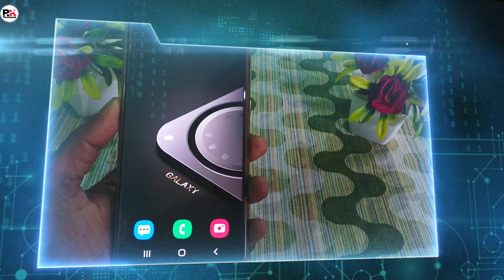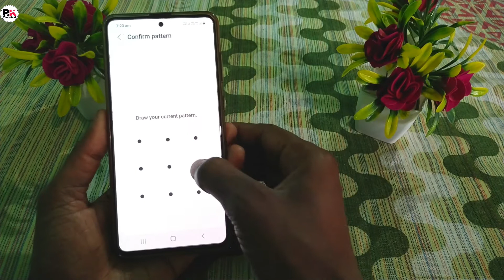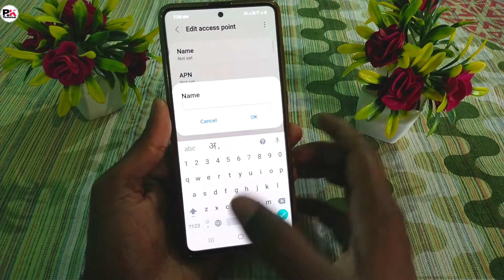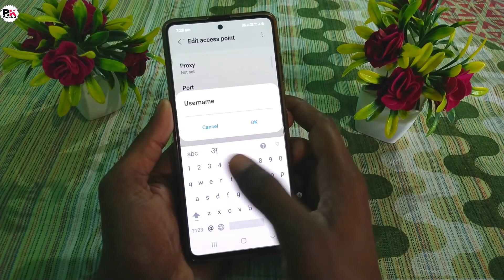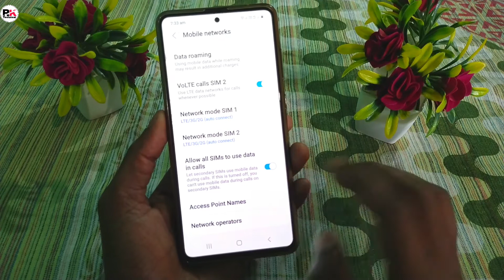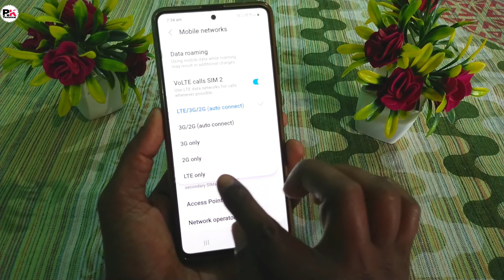Jio 📡 Internet ko Fast 🚀 Karne ka New 100% Real Method 2021 || By Rk Technical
1) jio setting for high speed
2) jio net slow problem
3) jio net speed
4) jio net speed setting
5) jio net balance check
6) jio net speed kaise badhaye

Hello dosto is video me aapko bataunga jio sim ki ek khaas settings ke bare main jiska istemal karke aapka net fast चलने lagega   to दोस्तों video ko END tak jarur dekhen umeed karta hu ye video aap sabhi ko pasand aayegi